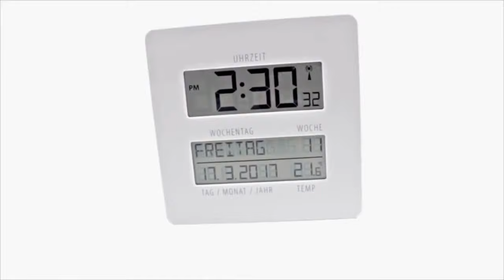LCD Funk Tisch-Wanduhr mit ausgeschriebenem Wochentag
Praktische Digitale Tisch- oder Wanduhr. Einfach zu bedienende LCD Funkuhr mit klarer und übersichtlicher Anordnung zur einfachen Zeitorientierung. Speziell der ausgeschriebene Wochentag und das vollständige Datum!
Absolut lautlos. Ideal für Büro, Wartezimmer, Küche... Automatische und Manuelle Zeiteinstellung möglich. Vollautomatische Einstellung!